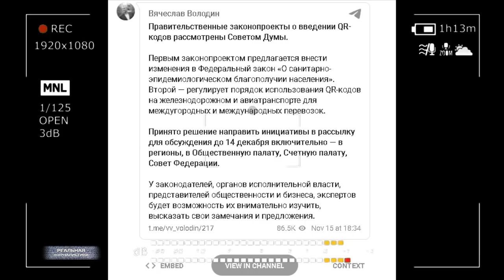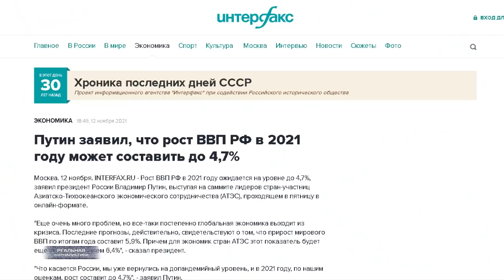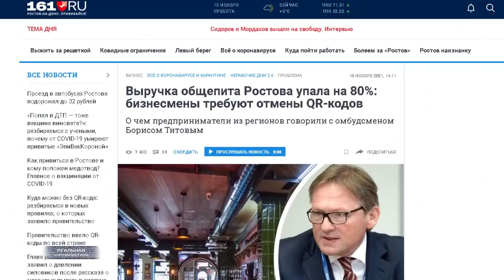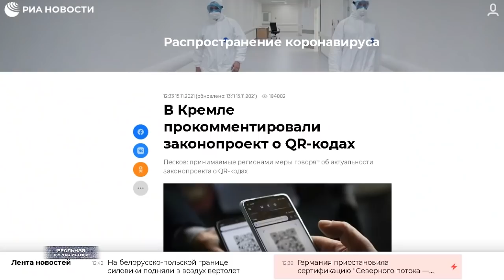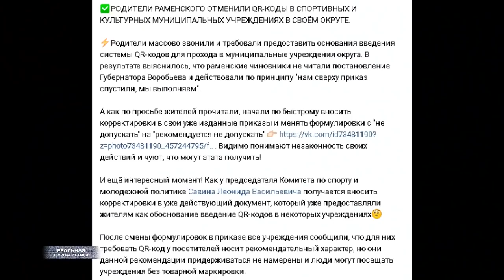QR-коды - НЕЗАКОННЫ! Пруфы!!! Куда опять пропал обманщик Пyтин?